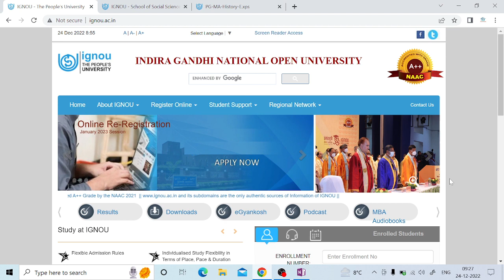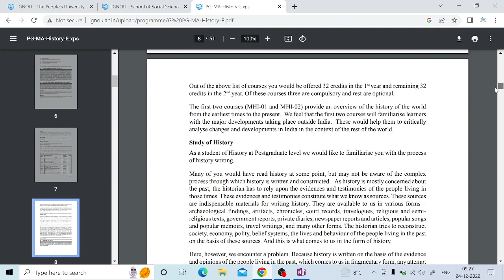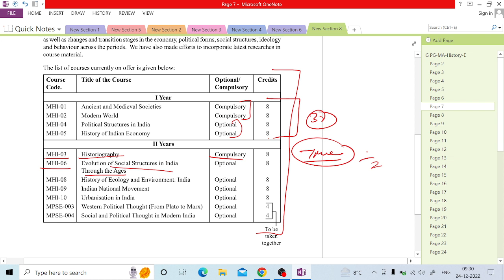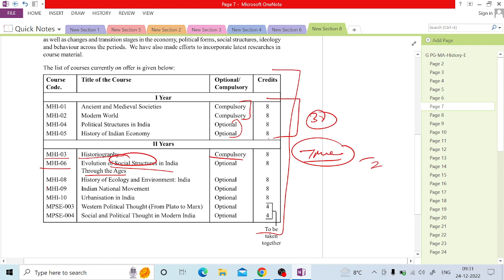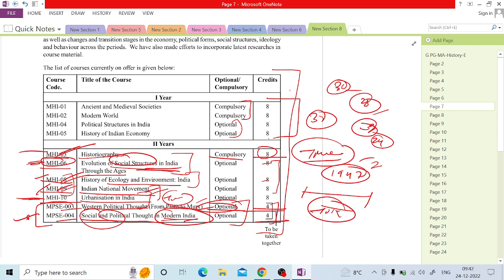IGNOU MA History 2nd year कोन - से Subject लें ! || The E Nub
Dear Students,
Happy Learning!

1 . M.A. History Set of 4 Combo Books 1st Year (MHI-1, MHI-2. MHI-4, MHI-5)
2. MA English Ist Year Combo (MEG-1, MEG-2, MEG-3, MEG-4)
3.  Rich Dad Poor Dad - 20Th Anniversary Edition - Hindi
4.   Rich Dad Poor Dad: What the Rich Teach Their Kids About Money That the Poor and Middle Class Do Not!
5.   Srimad Bhagvad Gita In Hindi
6.   Atomic Habits: The life-changing million copy bestseller